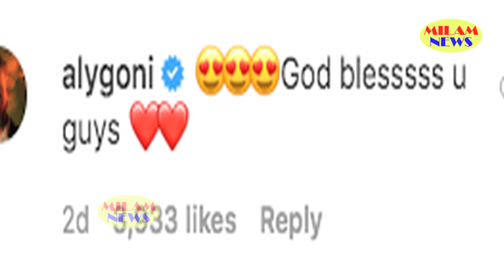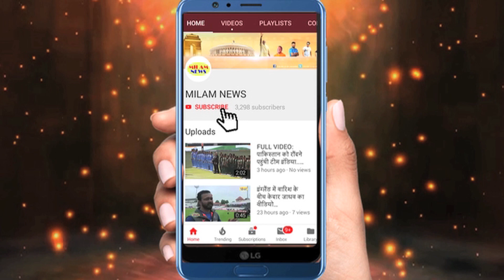हार्दिक पांड्या से ज्यादा नताशा को उनके एक्स बॉयफ्रेंड एली गोनी जानते हैं, जानिए क्या कहे दिया